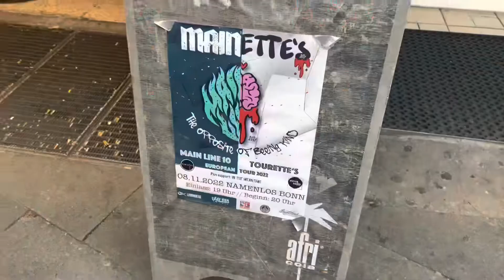Main Line 10 & Tourette’s / European Tour Diary 2022 / Day 5: Bonn